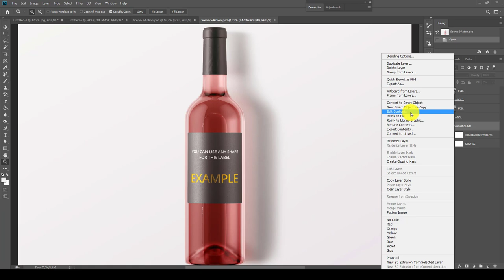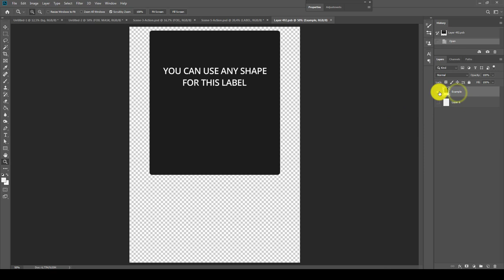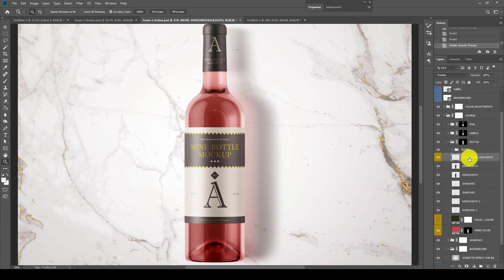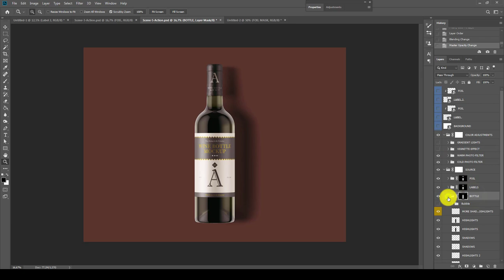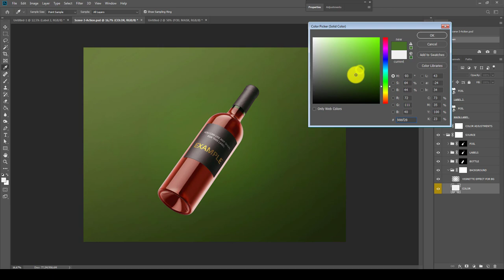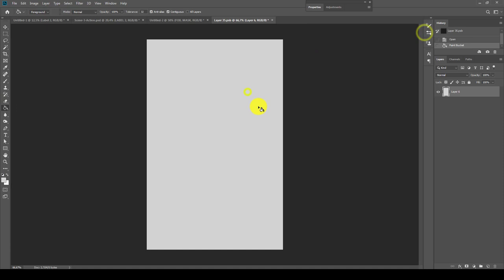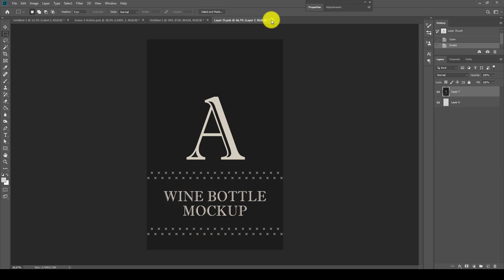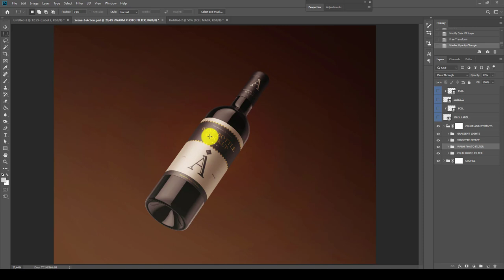Wine Bottle Mock-up for Photoshop, how to use video tutorial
This video shows how to use Wine Bottle Mockup for photoshop, watching this demonstration video you will learn how to apply your lable to the bottle and how to use smart-objects in Photoshop.